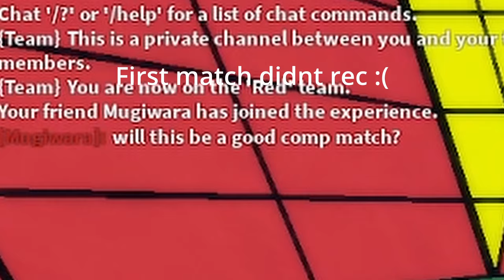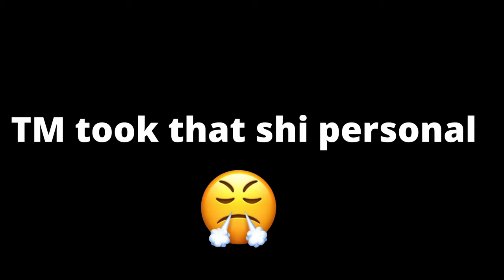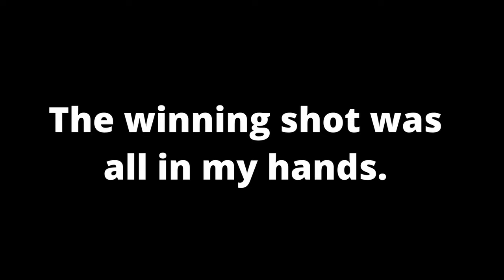THIS ULTIMATE ISAGI BUILD IS VERY FUN TO USE IN ROBLOX BLUE LOCK | LOCKED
Todays vid im going to be showcasing this new isagi build i made.